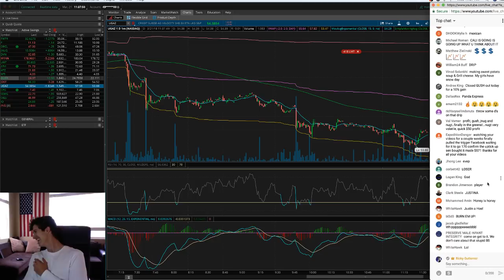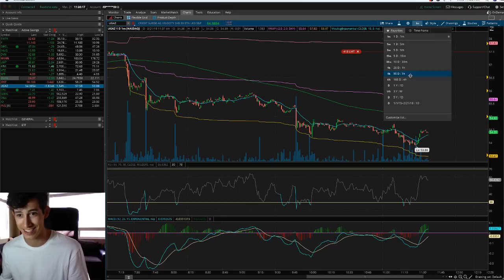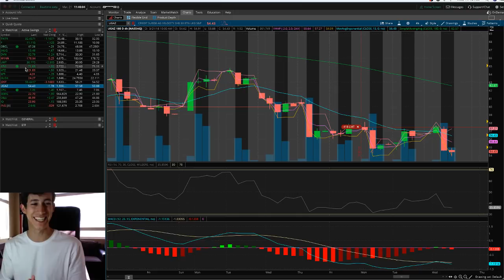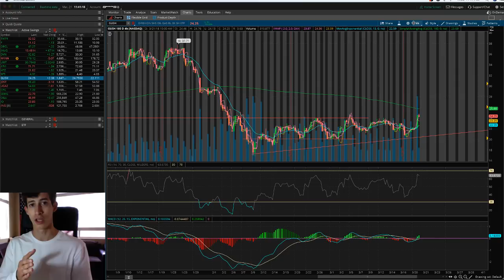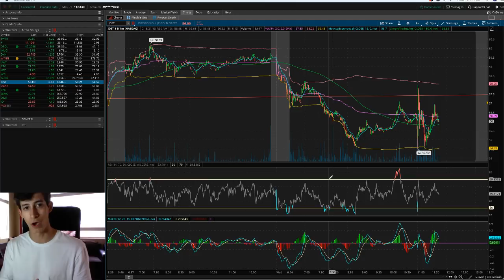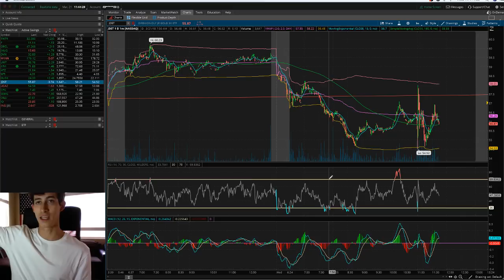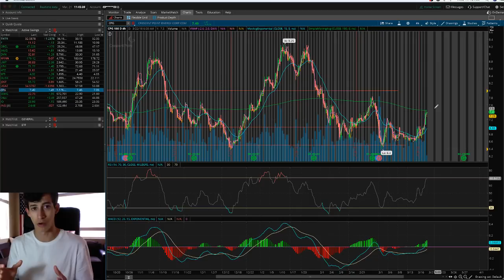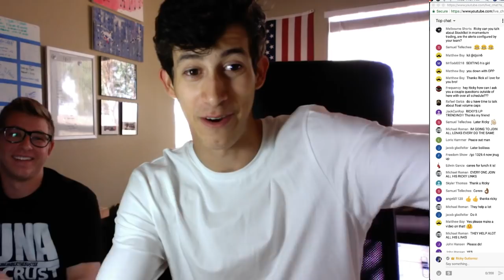TOP 3 ETF's That Pulled Back | Investing 101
2. Make Money Driving Your Dream Car

5. Earn $10 Free Bitcoin

6.

7. Do You Want To Live In One Of My Entrepreneurial Homes?

10. Rent a car on Turo, Get $25 Off

For those who are interested in Trading & Investing, I encourage you to join my Facebook Team of over 80,000 Entrepreneurs for free!